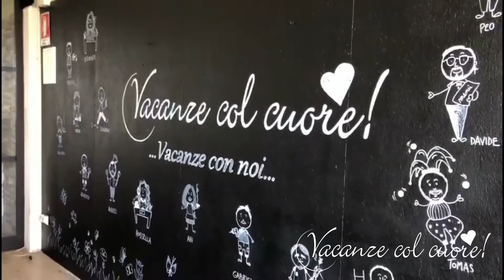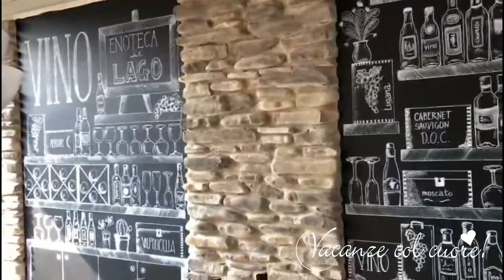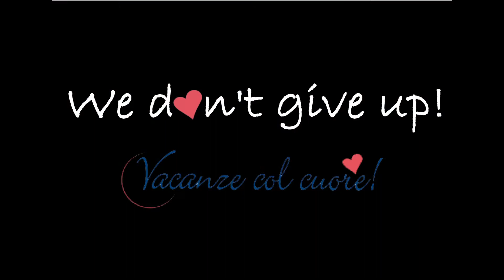Resoconto Settimanale N.44 | Weekend Glamping Resort